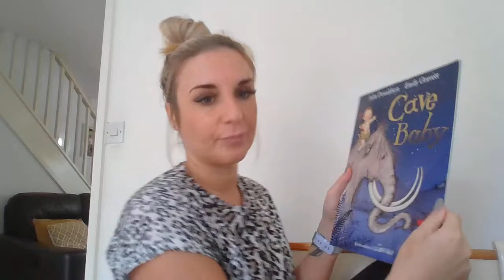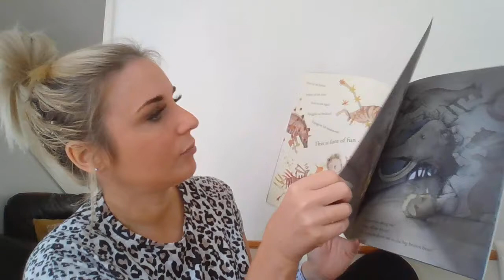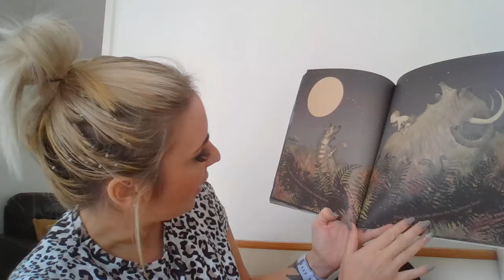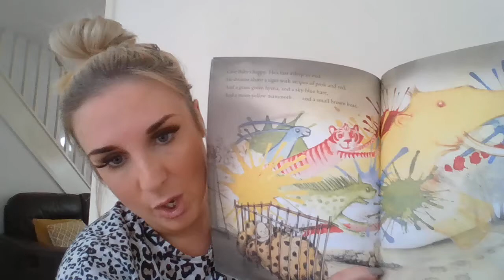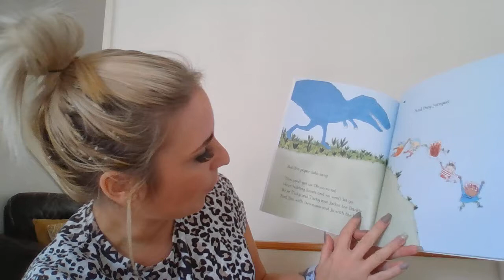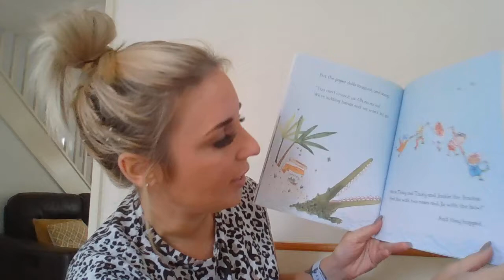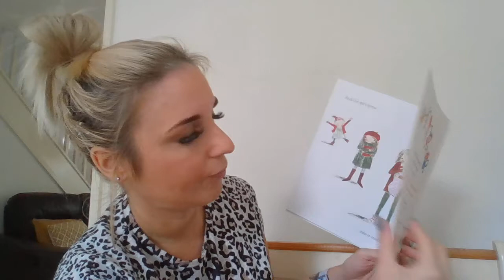Story Time With Lucy - Cave Baby & The Paper Dolls